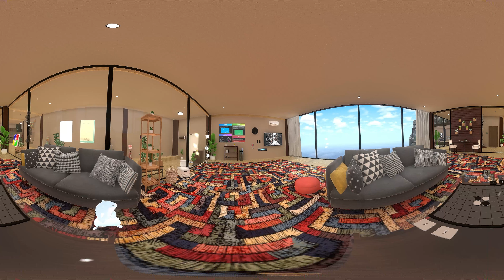얘넨 뭘하는 걸까요? [360° 영상]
숨바꼭질을 해여~ 눈가리고 놀고싶다
주의깊게 세구땅과 햄세구가 몰하고 노는지 맞춰보세요~~~
원래 대사를 맞추시는 분께는 세구땅의 행운 선물을~

-캐릭터 출처
作者名：「こまど」